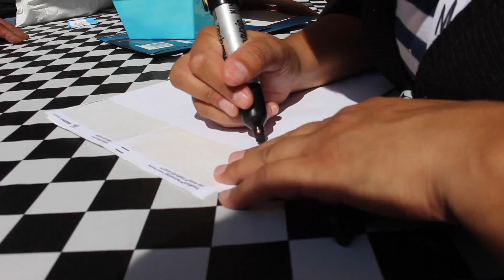Family Reunion// Day In My Life 10-15-16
so happy to spend the entire day with my outgoing family who are each filled with their own diversity, and i love each and every one of them.